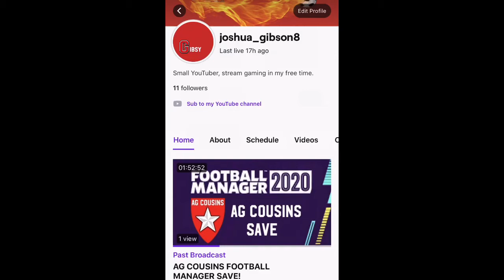AG COUSINS FOOTBALL MANAGER 2020 SAVE #3- LEAGUE CHAMPIONS! FA TROPHY FINAL!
We’re crowned Vanarama North League Champions and also have the FA Trophy Final in this episode!